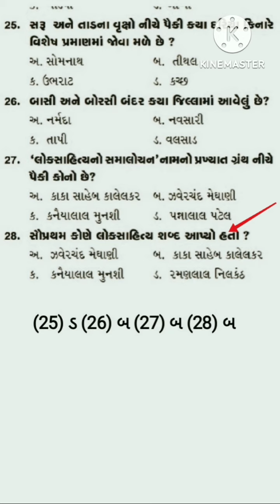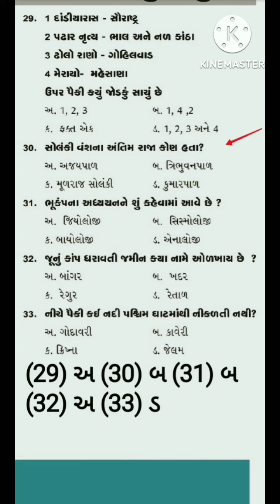જનરલ નોલેજ-13 (27-12-23). general knowledge questions and answers